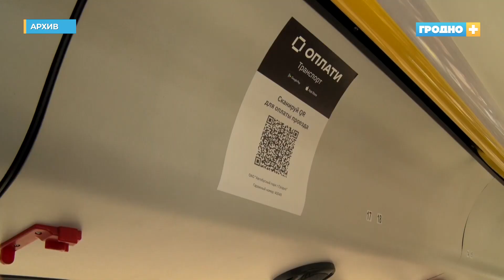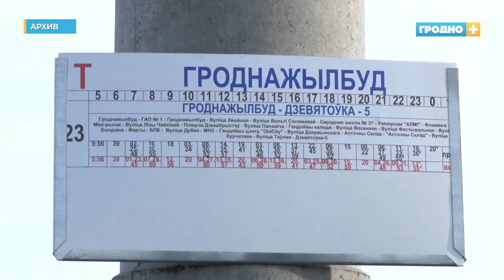Почти 24 тысячи безбилетников было выявлено в общественном транспорте Гродно в 2020 году